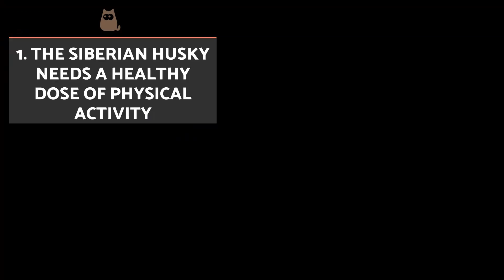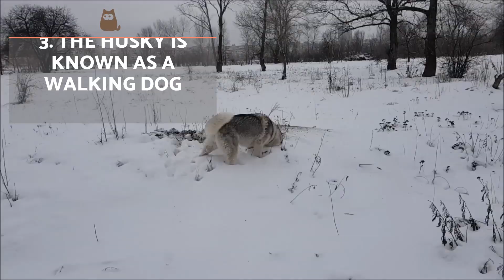ADVANTAGES of Adopting a SIBERIAN HUSKY 🐺 (Top 5 REASONS)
If you want to ADOPT A HUSKY 🐺 YOU MUST SEE THIS VIDEO! In this new video we show you why you may want to adopt a Siberian Husky. In addition to being a beautiful and faithful dog, they are a great companion for children as they will always take care of their closest family. Know the PROS and CONS of having a Siberian Husky. However, at AnimalWised, we want to stress that we don't mean they are necessarily negative, just that there are certain complications in terms of caring for these beautiful creatures. Also, the advantages of keeping a dog are endless, especially dogs like the Siberian Husky.